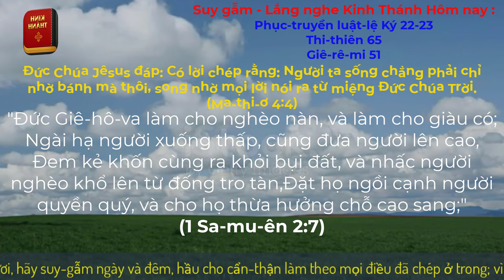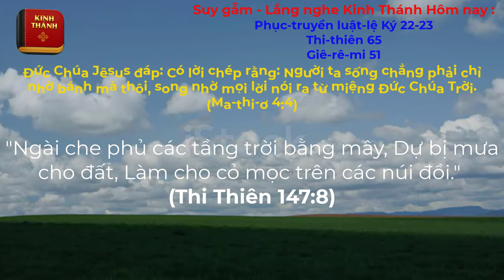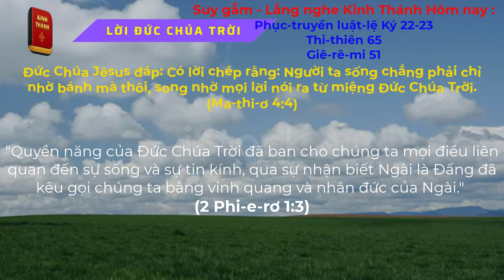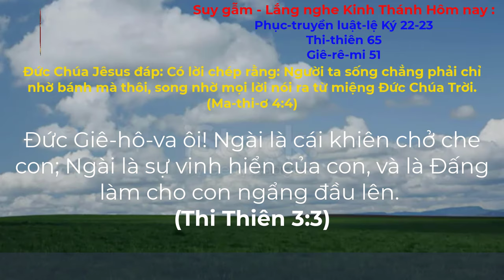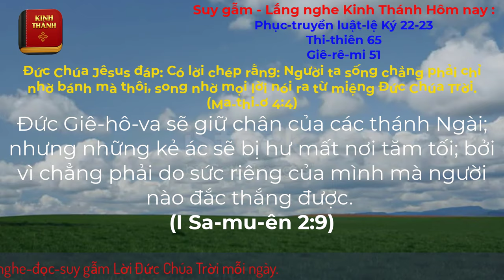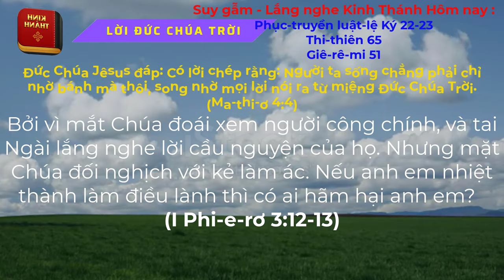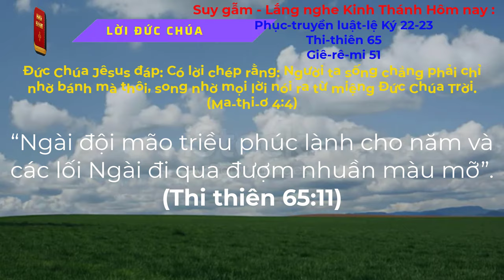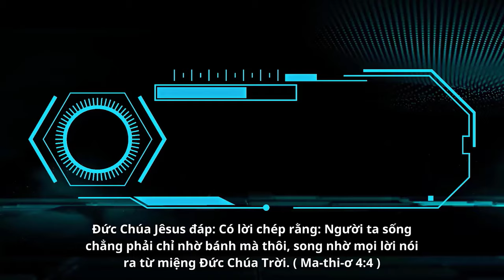Oneway Radio | Tĩnh Nguyện Hằng Ngày 11/10/2023 | Dưỡng Linh cơ Đốc